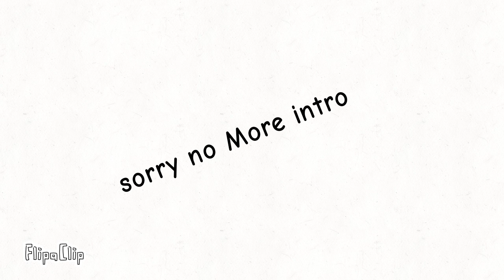No intro for a bit